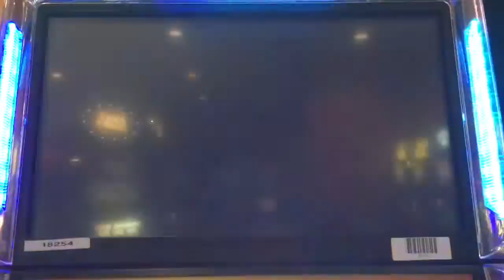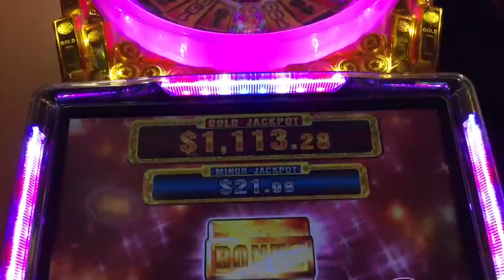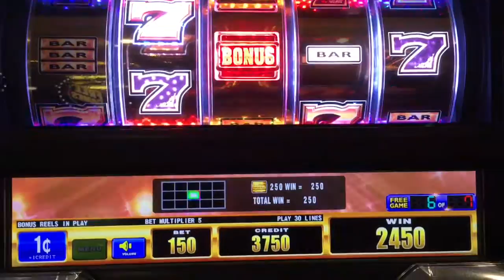Gold Wheel Slot machine ~ BONUS BIG SPIN!!!